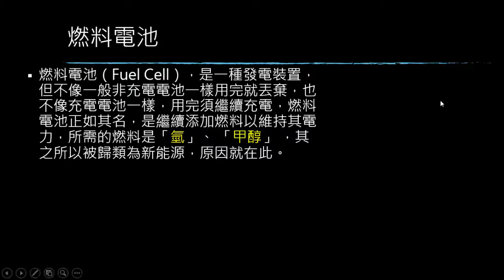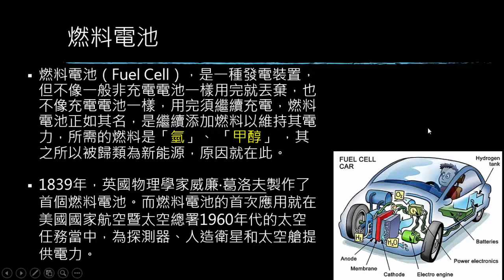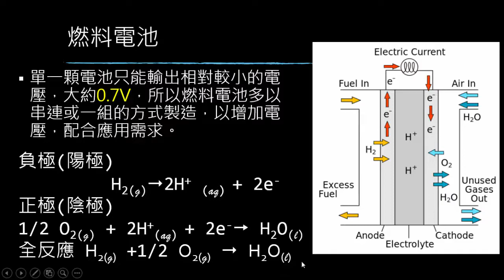B4C1 4 12燃料電池